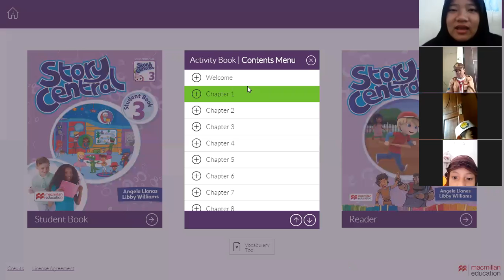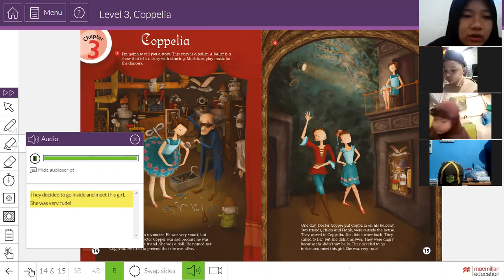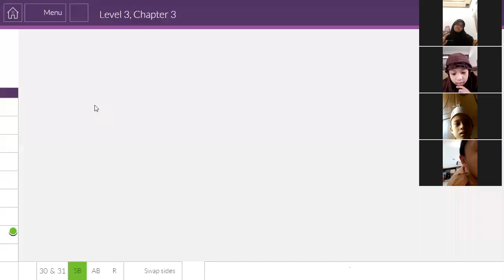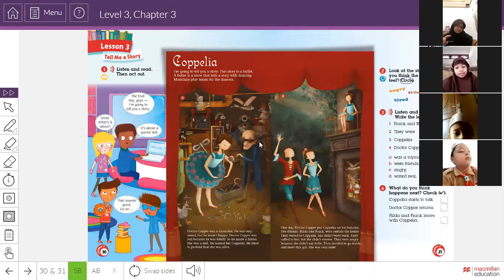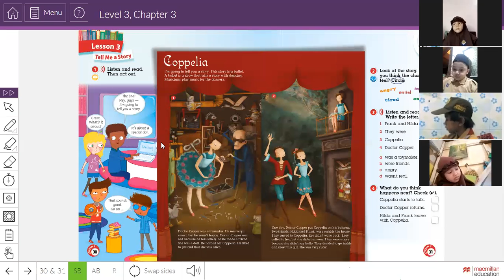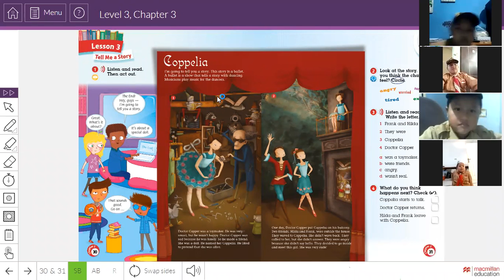3 ICP - English Cambridge 6 November 2020